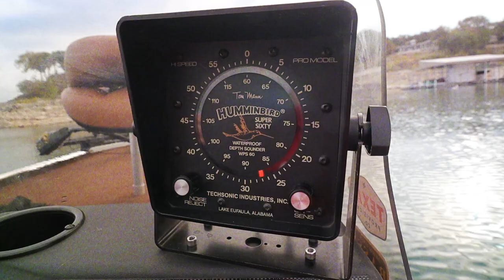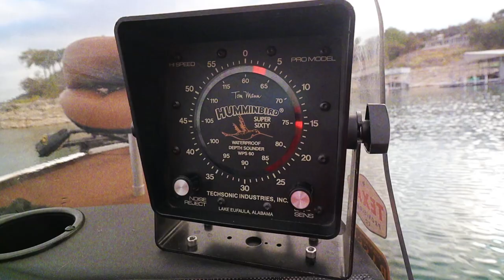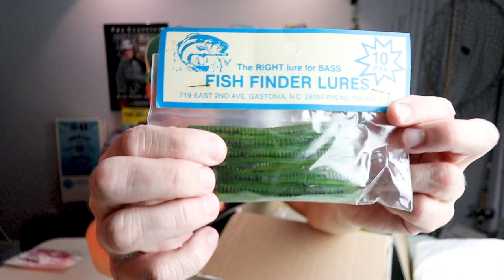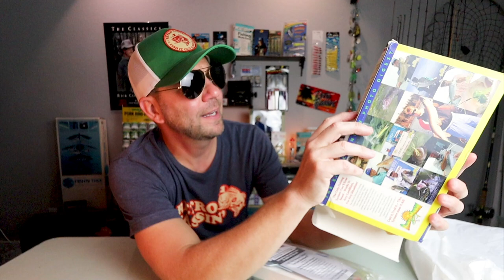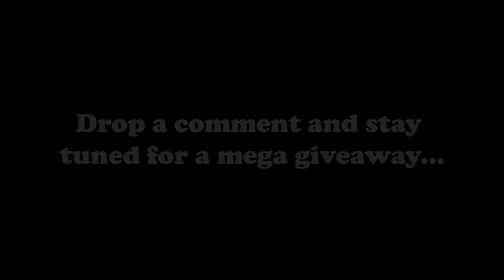Mega OG SOFT PLASTIC haul (feat. the Bionic Minnow)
This week Bassin' Bud Patrick sent us a mega load of old school soft plastic baits, including a new old stock As Seen on TV Bionic Minnow kit. We sort through literally pounds of vintage soft plastic baits for bass and find some real gems from Culprit, Hawg Hustler, Roboworm, Gene Larew, Berkley Power Bait, Chompers, Castaic, Mister Twister, Zoom, Venom, Fish Finder, and more! I just love fishing it old school for largemouth bass with vintage soft plastics, and in the next few weeks we are going to share this epic haul with the subscribers through a Random Comment Selector...so drop a comment and stay tuned!